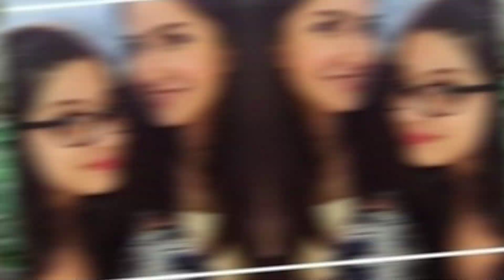Tunisha Sharma Case,जानिए कोर्ट ने शीजान की ज़मानत याचिका को लेकर क्या कहा , Latest Update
tunisha Sharma Case, Tunisha birthday special story, tunisha Career, Sheezan Khan, Tunisha death, tunisha Sharma Case, tv actress tunisha sharma, bollywood celebrity